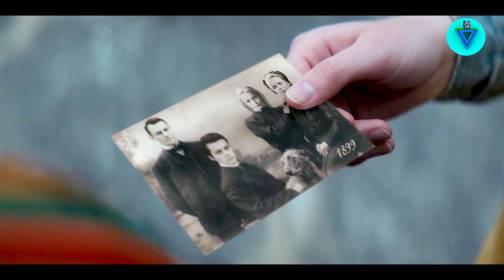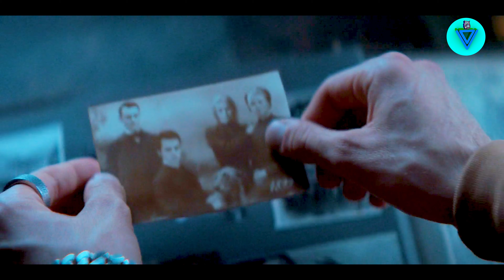Ragnarok Season 1 Episode 6 Explained in Hindi | Ragnarok Season 1 Episode 6 Ending Explained 2023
Must Watch -
Ragnarok Season 1 Explained in Hindi 2023

Ragnarok Season 1 -
Ragnarok is a Norwegian fantasy drama streaming television series reimagining of Norse mythology. The Norse god of thunder. He begins to fight against those who are destroying the town after his friend dies under mysterious circumstances. In the second season, he is joined by more people who embody other Norse gods. Starring David Stakston as Magne Seier ( THOR ) .

Timestamp :-
00:00 - Ragnarok Intro
00:15 - Ragnarok Season 1 Episode 6 Explained in Hindi
04:06 - Ragnarok Season 1 Episode 6 Ending Explained in Hindi
05:53 - Outro

Ragnarok : Season 1, Episode 6 ( Yes, We Love This Country ) -
While attempting to expose the truth, Magne gets another shock. Hope seems lost, but have the Jutuls underestimated their foe, and the power of good?

Keywords -
1. Ragnarok season 1
2. Ragnarok season 1 episode 6 ending explained in hindi
3. Ragnarok s 1 e 6 explained in hindi
4. Ragnarok s 1 ep6 explained in hindi
5. Ragnarok s 1 ep6 ending explained in hindi
6. Ragnarok s 1 ep6 explain in hindi
7. Ragnarok s 1 ep6 ending explain in hindi
8. Ragnarok s 1 ep6 story explained in hindi
9. Ragnarok s 1 ep6 story ending explained in hindi
10. Ragnarok s 1 ep6 story explain in hindi
11. Ragnarok s 1 ep6 story ending explain in hindi
12. Ragnarok s 1 ep6 story explanation in hindi
13. Ragnarok  s 1 ep6 story ending explanation in hindi
14. Ragnarok season 1 explained in  hindi
15. Ragnarok full movie in hindi dubbed
16. Ragnarok season 1 hindi
17. Ragnarok Norse mythology explained in hindi
18. Ragnarok movie explained in hindi
19. Movie explained in hindi
20. Netflix hindi
21. Netlfix movie in hindi
22. Ragnarok Netflix
23. Ragnarok Season 1 Episode 6 explained in hindi
24. Ragnarok Netflix in hindi
25. Ragnarok ending explain in hindi
26. Ragnarok movie in hindi
27. Ragnarok web series
28. Ragnarok webseires in hindi
29. Ragnarok explanation hindi

V explanation Movie in Hindi -